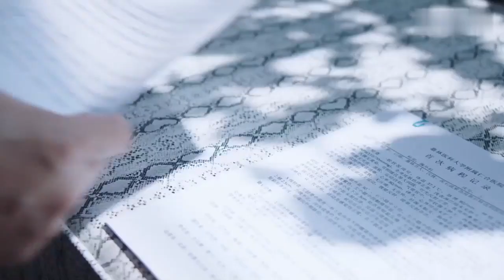美女坚持要告主治医生，语言中伤对方父母，却不知眼前的人是亲哥